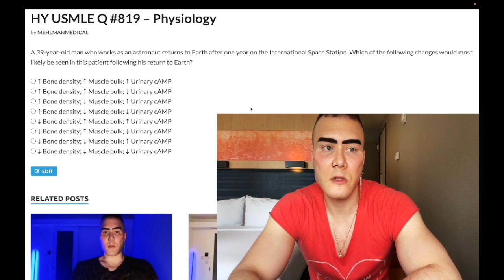HY USMLE Q #819 – Physiology